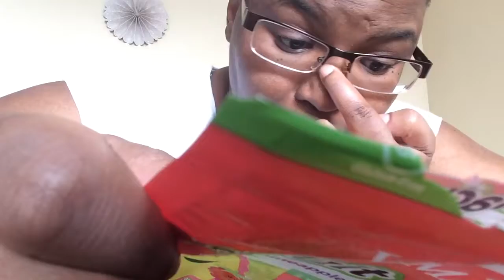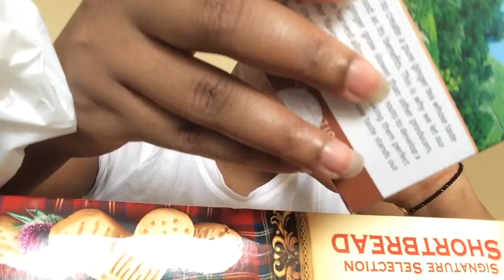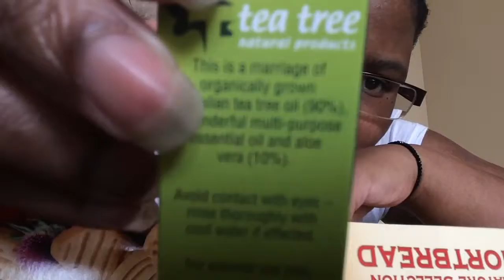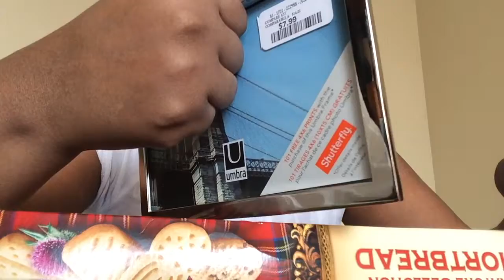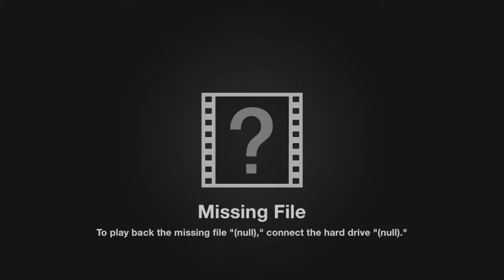Vlog | Giving up meat for a while... 🍖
Please leave me your thoughts & feedback. Any comments, suggestions or questions. I'm not going vegan or vegetarian... well, just yet! just experimenting to see if I would cope!

I am Lorlysmiles and my mission is to create fun, beautiful and informative content. I'm obsessed with Style, Travel, Fitness & Fashion! This is my little place where I can share my likes and dislikes. I’m thrilled you’re here— join me as I try to make a life from the everyday things I love to do.

For now on, I will be living in Canada Toronto but my love for my Adopted Country Chile will never end.! I felt like I never left South Africa when I was in Chile.

Love,
XX
Lorlysmiles